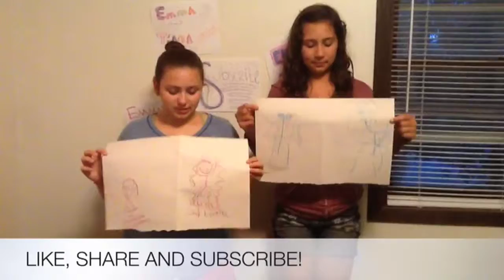BLINDFOLDED DRAWING CHALLENGE | EMMAandTIANA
EMMA AND TIANA TRY TO DRAW EACH OTHER BLINDFOLDED.